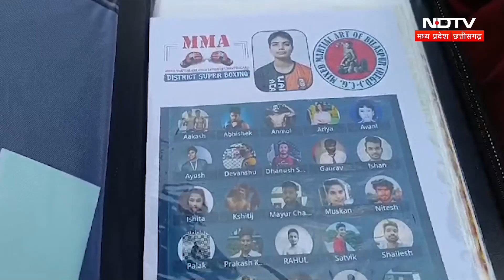Bilaspur में आर्थिक सहायता के लिए, दर-दर भटक रही International Player | Latest News | Pakistan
मिक्स मार्शल आर्ट (Mixed Martial Arts) में प्रदेश और राष्ट्रीय स्तर पर अपनी पहचान बनाने वाली महिला खिलाड़ी अपने आर्थिक तंगी से जूझ रही है. इतना ही नहीं आगामी अगस्त में अंतरराष्ट्रीय स्तर पर पाकिस्तान (Pakistan) के लाहौर (Lahore) में होने जा रहे प्रतियोगिता में चयन होने के बाद भी आर्थिक परेशानी टैलेंट के बीच पहाड़ जैसी समस्या बन कर खड़ी हो गई है. जिसे दूर करने के लिए मुस्कान दर दर-दर भटक रही हैं. इस बीच उनके संघर्षों को लेकर एनडीटीवी की टीम ने मिक्स मार्शल आर्ट खिलाड़ी मुस्कान रात्रे से बातचीत की है.